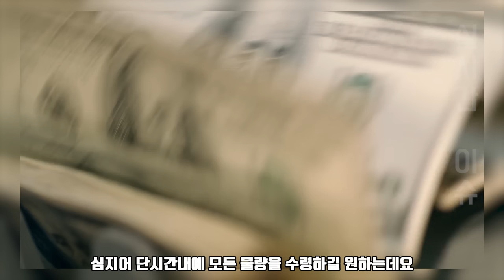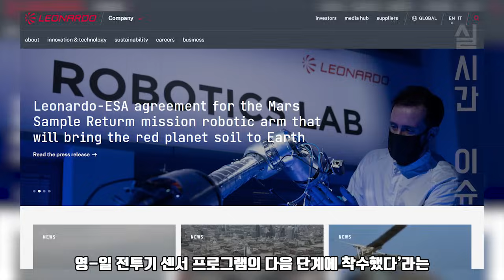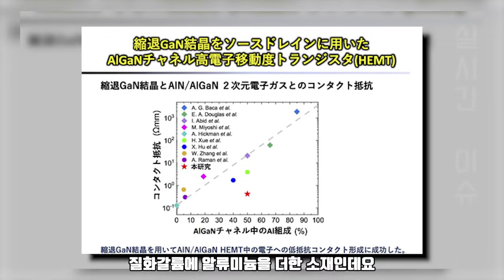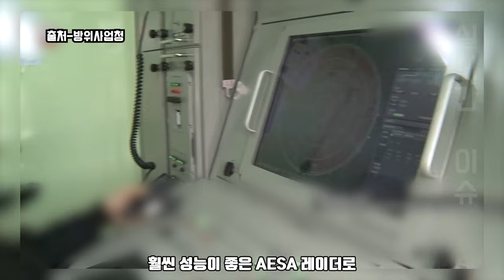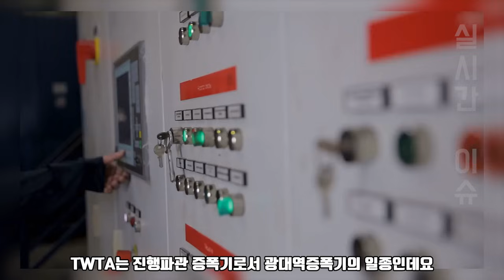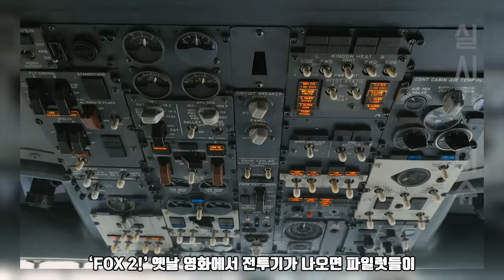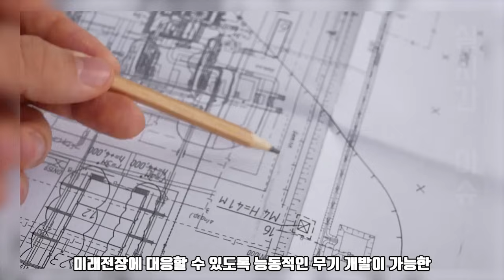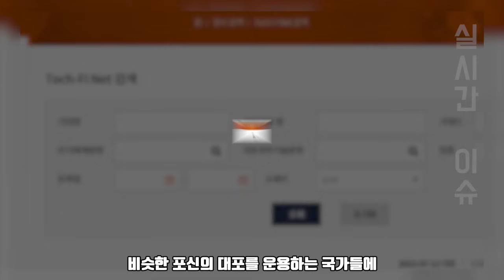위대한 대한민국! 2월 4일 6:00